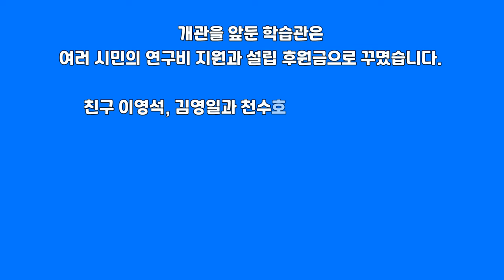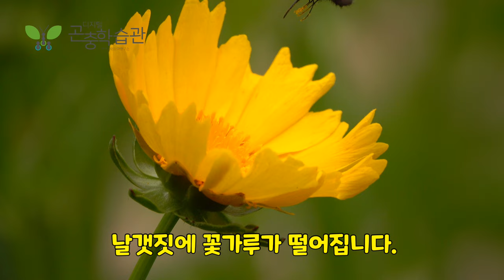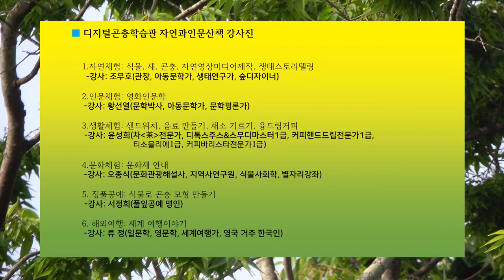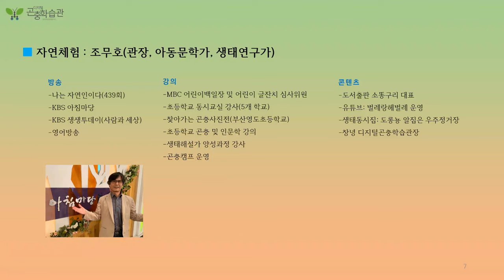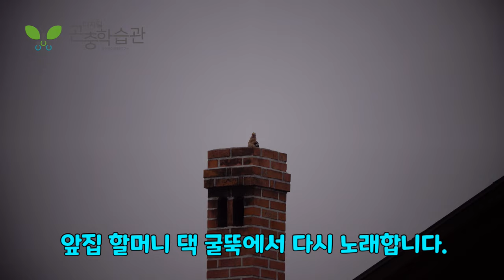디지털곤충학습관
여기는 창녕 화왕산 자락에 있는 곤충학습관입니다.
생명을 죽이는 표본은 만들지 않습니다.
여기엔 두 가지 꽃밭이 있습니다.
꽃밭 소개에 앞서
간단히 연혁을 소개합니다.

학습관은
2022년 ‘어린이생태감성교육’에 관심이 높은
박종훈 교육감님의 추천과 창녕교육지원청 김성근 교육장님의
적극적인 행정지원으로 추진하였습니다.
현 창녕교육청의 김종식 교육장께서는
20203년 5월 교장단회의를 학습관에서 개최하는 등
다양한 방법으로 홍보하십니다.

개관을 앞둔 학습관은 여러 시민의 후원금으로 꾸몄습니다.
친구 이영석, 김영일과 심소정 작가, 구정회 화가, 천수호 시인,
영국의 류정 님, 이현영 시인, 홍정욱 작가, 서창호 선생님의
도움이 컸고 여러 시민이 나무심기를 후원하는 등
다양한 방법으로 지원하였습니다.
이 영상을 통해서 감사 말씀을 전합니다.

이제 꽃밭과 풀밭을 소개합니다.
꾸민 꽃밭과 안 꾸민 꽃밭입니다,
오늘은 꾸민 꽃밭보다 안 꾸민 꽃밭을 소개합니다.
안 꾸민 꽃밭은 어우렁더우렁 곤충들 밥상입니다.
식물과 새와 곤충이 어울려 살아갑니다.
풀밭 속으로 들어가 볼까요?
씀바귀
씀바귀는 밤에 오므렸다가 해가 뜨면 꽃잎을 펼칩니다.
검정오이잎벌레가 짝짓기하다 인기척에 숨습니다.
저 때문이겠지만 마침 지나가는 개미 때문일 거라 변명합니다.
무당벌레도 짝짓기합니다.
노랑나비가 엉겅퀴 꿀을 빱니다.
찔레꽃이 폭포처럼 쏟아집니다.
지칭개입니다.
오이잎벌레가 참나리에 앉았습니다.
덩굴식물이 줄기를 벋습니다.
노박덩굴은 자기끼리 줄기를 감아서 키를 세웁니다.
참나리 잎겨드랑이에 살눈이 달렸습니다.땅에 떨어지면 싹이 납니다.
진딧물이 꼬였습니다.
금파리가 다무린 뽀리뱅이에서 쉽니다.
마침 등에류가 금계국에 앉습니다.
긴 다리, 긴 주둥이가 우주선이 내려앉는 것 같습니다.
꿀을 먹은 대가로 꽃가루를 바르고 날아갑니다.
날갯짓에 꽃가루가 떨어집니다.
묻은 꽃가루는 비벼서 떨어냅니다.
조롱박벌 종류가 꽃봉오리에 앉았다 갑니다.
아마도 먹이로 삼을 곤충을 만나지 못했나 봅니다.
왕파리매가 꿀벌을 사냥했군요.
남색초원하늘소가 보입니다.
개망초꽃에서 주로 보이는데
오늘은 금계국 줄기에 머무네요.
사상자에 홍줄노린재가 잘 모입니다.
개망초꽃에 작은 노린재들이 모였습니다.
쇠별꽃에 줄흰나비입니다.
호랑나비 애벌레가 자리를 옮깁니다.
부지런히 따라왔습니다. 이제 자리를 옮겨서
새를 만나러 가겠습니다.
초롱을 드리운 꽃밭을 지나면 돌담에 별이 내리고
쥐똥나무 향기 숲을 지나면 금은화가 피었습니다.
앞산에 구름이 오르고
초록을 밝히는 채소밭이 나옵니다.
꾀꼬리 노래하는 느티나무 고목이 있습니다.
채소는 달빛 30% 별빛 20% 이슬과 바람10%에

화왕산 자락 옥천리 지하수로 길러서
달잎에 별을 싸듯 샌드위치 체험을 합니다.
느티나무 밑에는 연못이 있는데
가을엔 벌레혹 사공이 연못을 건너갑니다.
학습관에는 어린이체험프로그램과
우수한 강사진이 여러분을 반깁니다.
곤충캠프에 참여하는 어린이는 샌드위치 만들기와
채소음료 만들기도 체험합니다.
다시, 새를 소개합니다.
운동장에서 노래하는 후투티입니다.
여기서는 4계절 만나는 텃새입니다.
수컷 두 마리가 목청을 돋워서 노래하는데
암컷은 시큰둥합니다.
수컷이 한참 노래하다 자리를 뜹니다.
앞집 할머니 댁 굴뚝에서 다시 노래합니다.
운동장을 한 바퀴 돌았더니 배가 고픕니다.
아까 꾀꼬리를 만날 때 온 카톡을 확인하니
우리 동네 맛집, 오동나무집 사장님께서
맛있는 두부를 만들었다네요.
오동나무집 앞에는 계곡이 있습니다.
사장님께서 물고기 밥을 줘서 그런지
갈겨니 무리가 엄청 큽니다.
물놀이와 물고기 체험하기 좋은 곳입니다.
참새가 먼저 멱을 감습니다.
지금까지 동행해주셔서 감사합니다.
아름다운 경남 창녕군 군립공원 옥천리로 놀러오세요.

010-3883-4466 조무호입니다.